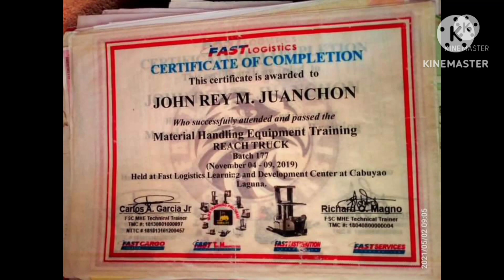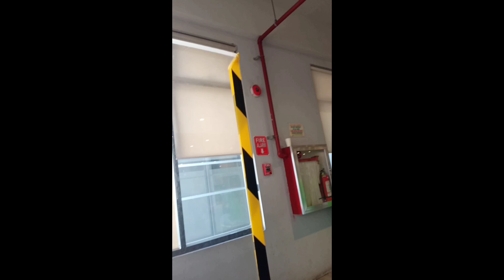PASOK SA TRABAHO AT MAG BREAKTIME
Alam nyo ba mga ka FORKLIFT. Hindi ko talaga akalain na matututo ako ng isang ganitong. Pag dadrvive bilang isang forklift operator. Nung time na nakakakita ako Neto sa company. Ang akala ko sa sarili ko.
Na madali lang gamitin. O i- operate.o imaneho Kasi marunong naman ako. Mag drive. Ng kotse . At akala ko pwede kahit sino ang sumampa dito at paandarin na.
So hindi pala ganon yun! HAHAHA!
Kailangan May proper training. O Authorised and well trained operator" lang ang pwede mag operate nito.dahil isa itong heavy equipment. Na hindi biro ang risk o hazard ang Naka abang dito kung mali ang iyong pag gamit sa tamang proseso ng pag gamit ng FORKLIFT. dahil sa tulong ng aking company. Na pinasukan. Nakitan nila ako ng potensyal. O sipag. Ako' ay pinah training saka nilang. Training hub in 7days. Sa FAST LOGISTICS CORPORATION.
LOCATION. PULO CABUYAO LAGUNA TRAINING HUB.